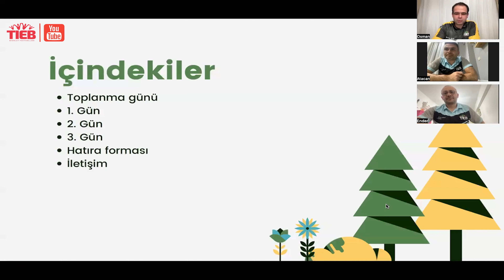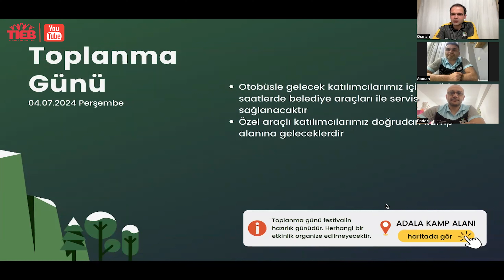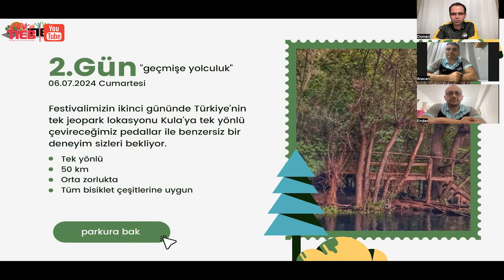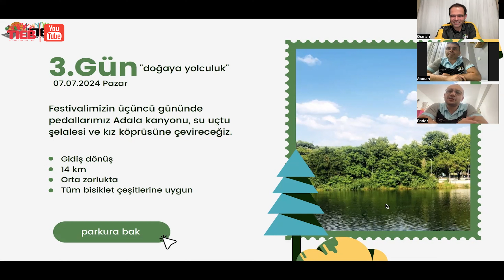2.Salihli-Kula Bisiklet Festival Lansmanı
04-07 Temmuz tarihleri arasında organize edilecek Salihli Kula Bisiklet Festivali lansmanıdır.

Daha fazla detay ve kayıt için web sitesini ziyaret ediniz.